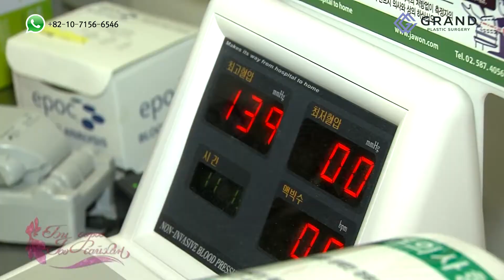Let me in Mongolia x Grand Plastic Surgery - Korean Plastic Surgery - Two-jaw surgery experience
Sugi, medical student in Mongolia, was born with deformity of her nose and asymmetrical face. Let me in Mongolia and Grand Plastic Surgery gave her life-changing experience by performing surgeries like two-jaw surgery, rhinoplasty, double eyelid surgery, malar bone reduction surgery and fat grafting.